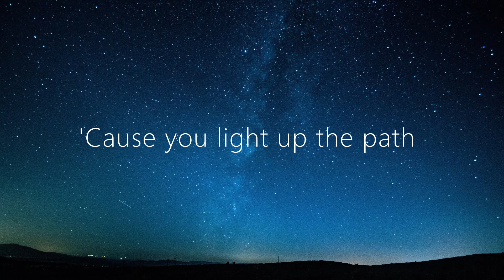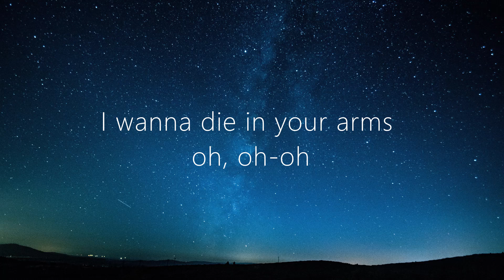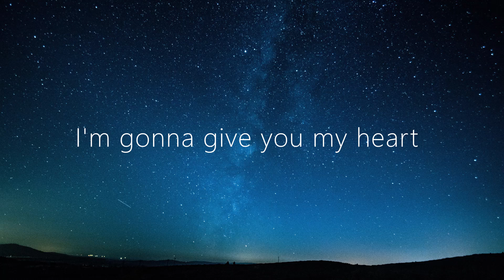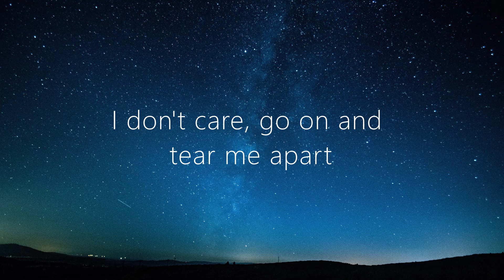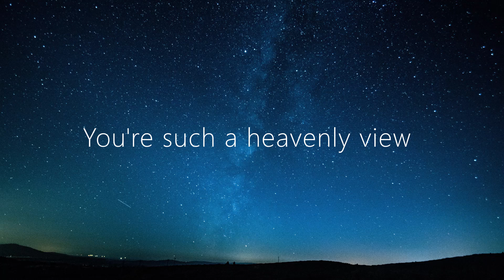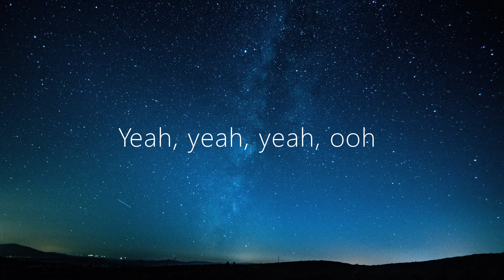A Sky Full Of Stars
Coldplay